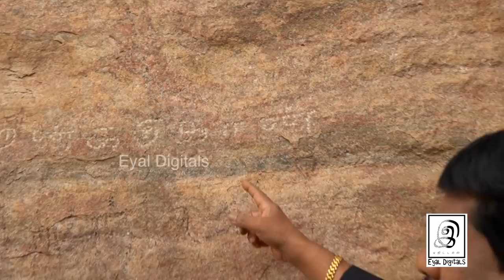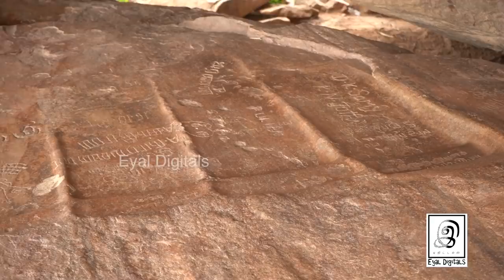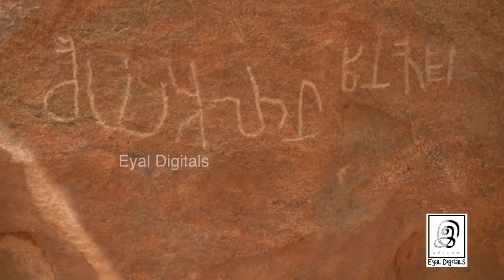மலை சொல்லும் கதை | முத்துப்பட்டி மலை சமணர் படுகை | Samanar Hills | Trip With Dr.Vedachalam l Tamil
Now Mr.G.Gnanasambandan's books are available in Amazon kindle: